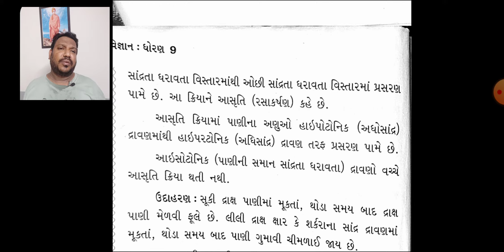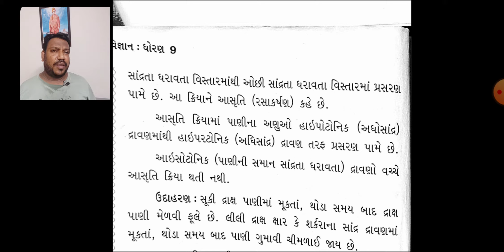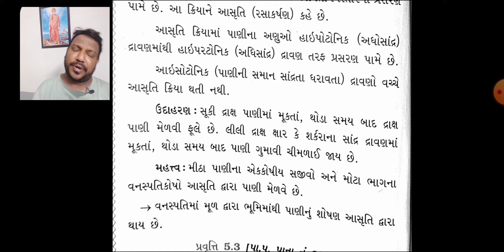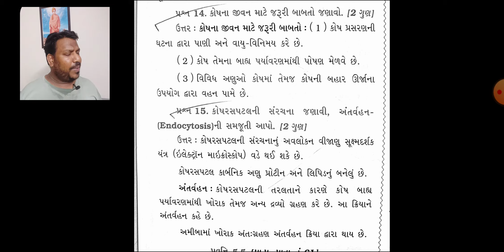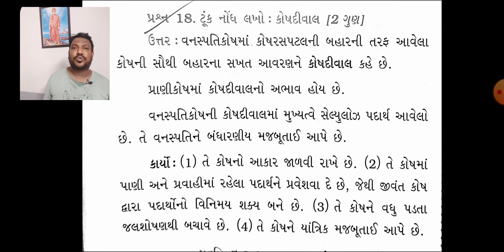NCERT-CLASS-9-SCIENCE-CHAPTER-5- આસૃતી,તેનું મહત્વ,કોષ જીવન માટે જરૂરી બાબત,કોષરસપટલ,કોષદિવાલ